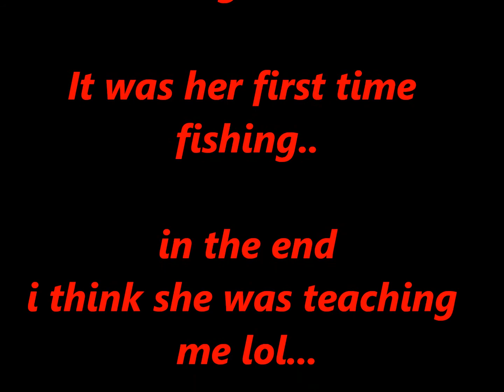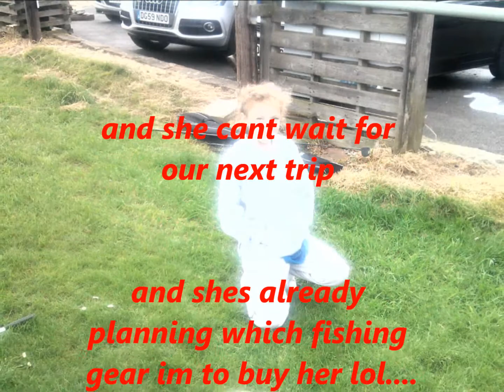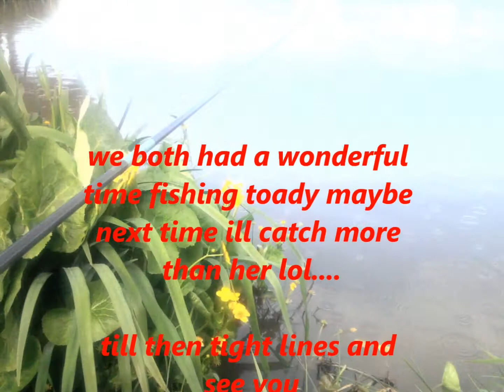me and my daughter samantha, a day of fishing fishing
another wonderful day fishing